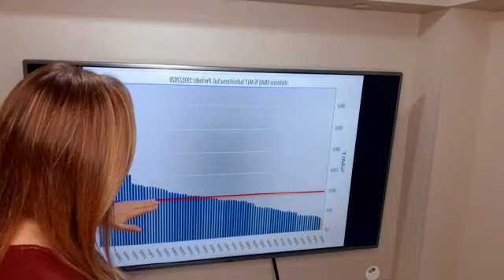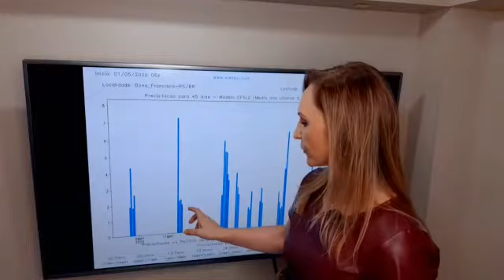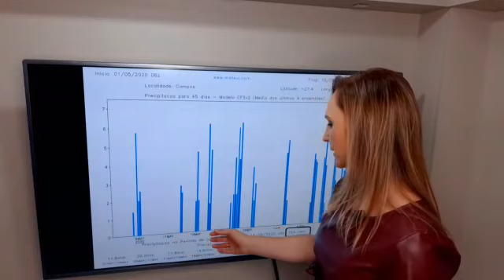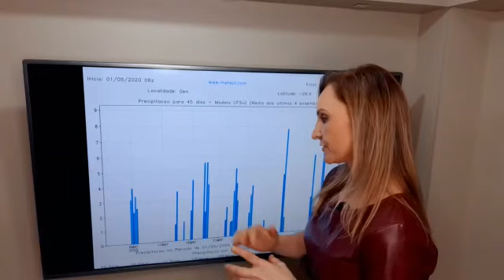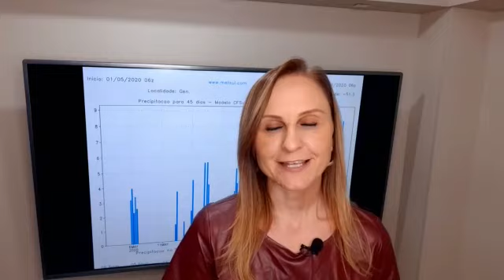Estiagem - Impactos no setor elétrico e perspectivas de chuva | METSUL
ESTIAGEM - IMPACTO NO SETOR ELÉTRICO E PERSPECTIVAS DE CHUVA

A prolongada e severa estiagem trouxe mínimos históricos de Energia Natural Afluente (ENA) no submercado Sul do Sistema Integrado Nacional (SIN), segundo dados do ONS. O fato recebe grande atenção do mercado livre de energia. A meteorologista Estael Sias analisa o cenário e oferece uma perspectiva para as principais bacias do Sul do Brasil.